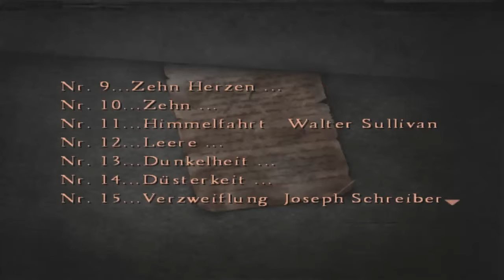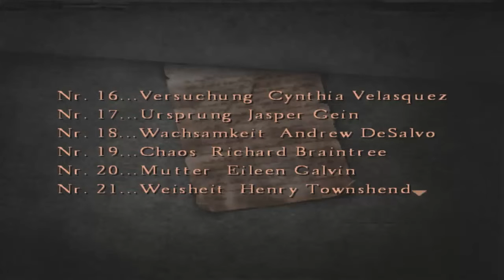Let's Play Silent Hill 4 - The Room [Part 37/ german] - Wallmen